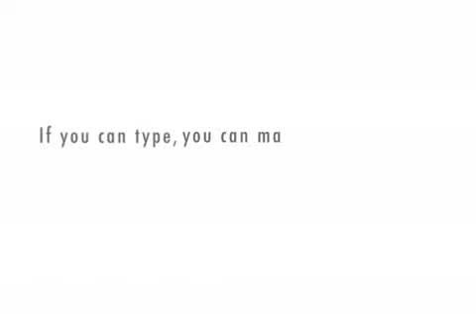The National Diabetes Association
Diabetas ha!